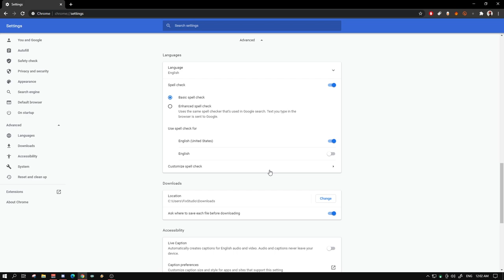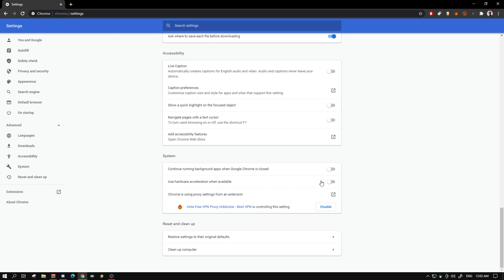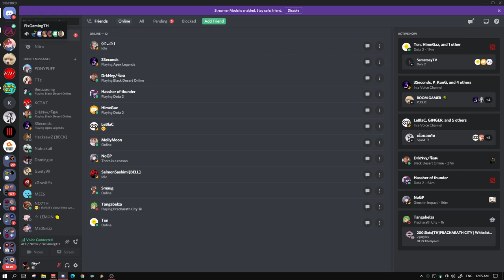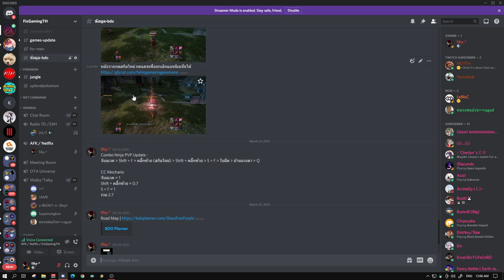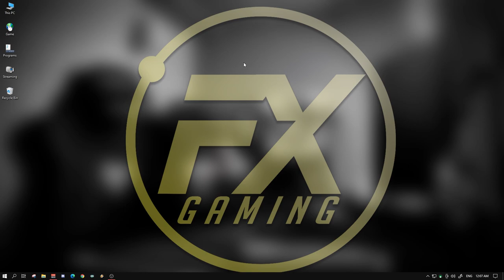( How to ) แก้ปัญหาออน Discord แล้วเกมกระตุก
คลิปนี้เป็นวิธีแก้ปัญหาที่ถามกันเข้าในเฟสบุ๊คแฟนเพจนะครับ
เรื่องเวลาออนดิสคอตแล้วเฟรมเรทตก คนที่ติดปัญหาอยู่วิธีแก้อยู่นี่นะครับ
Spec
-Internet-

-PC-
CPU: Intel Core i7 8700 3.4GHz
M/B : MSI H370 Gaming Pro
RAM :Corsair VENGEANCE DDR4 32GB/2400mhz
VGA : MSI GTX 1080ti Gaming X
SSD : Kingston 1024GB
Monitor : Acer XF240H 24" 144hz

-GamingGear-
Keyboard : Hyper X Alloy FPS Pro
Mouse :  Logitech G Pro Wireless
Mouse pad : SteelSeries QCK Heavy 45x45CM
HEADSET : Razer Kraken TE